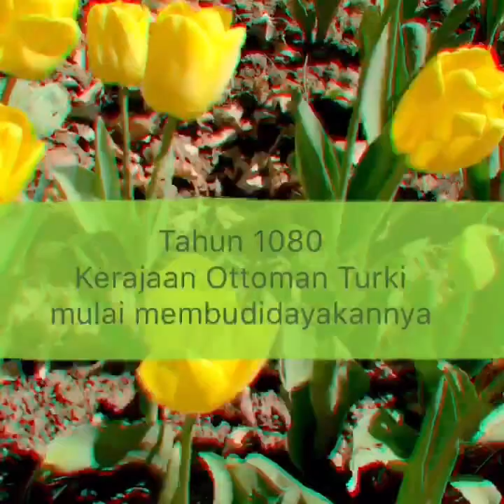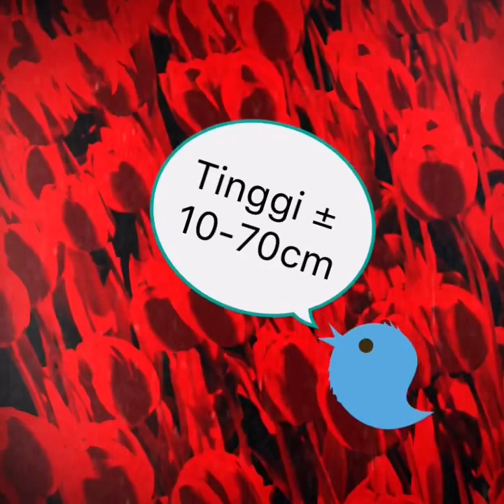Fakta Bunga Tulip - PINTER Pandai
Fakta Bunga Tulip
1. Berasal dari Asia Tengah.
2. Tumbuh liar di daerah pegunungan Pamir & Hindu Kush - di Kazakhstan.
3. Nama latinnya Tulipa.
4. Tahun 1080anKerajaan Ottoman Turki mulai membudidayakannya.
5. Belanda terkenal sebagai negeri bunga tulip. Musim bunganya Maret-Mei.
6. Tumbuhan berumbi, tumbuh sekitar 10-70cm, terdiri dari 6 mahkota.
7. Tumbuhnya di daerah subtropis kurang lebih 16°C.
8. Ada lebih dari 3000 jenis tulip.

Untuk melihat artikel-artikel lainnya seperti: matematika & IPA, bisa ke website kita

Pinter Pandai: blog gratis untuk ilmu pengetahuan umum. Jadilah yang terPINTER dari teman-teman kamu!